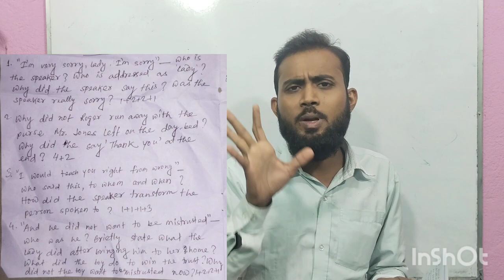HS 2024 English Last Minute Suggestion | Three Questions & Thank You Ma'am থেকে important BTQ